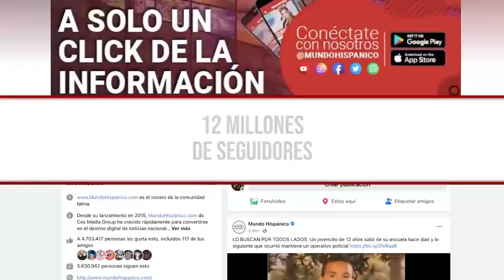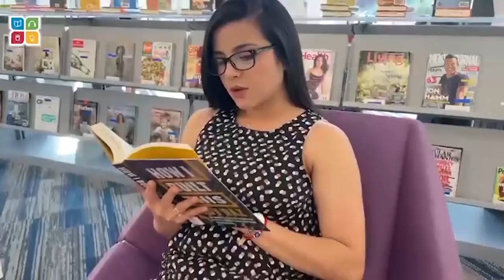MUERE LA REINA ISABEL II Se confirma su fallecimiento a la edad de 96 años MundoNow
MUERE LA REINA ISABEL II. Se confirma su fallecimiento a la edad de 96 años, se activa protocolo LONDON BRIDGE